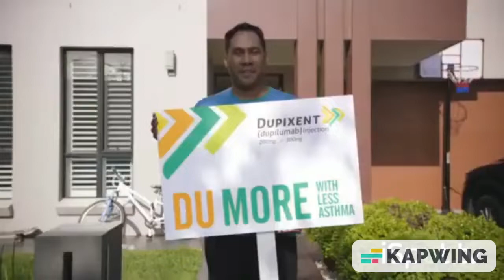Dupixent Asthma Mashup Commercial